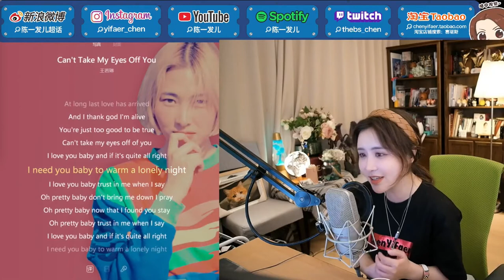陳一發兒Chen Yi Fear[Can't take my eyes off you][Frankie Valli][直播七周年紀念版本][67373 Forever]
想聽更多陳一發兒的精選曲?
請到本頻道陳一發兒精選曲播放清單 陳一發兒 #67373 Chen Yi Fear